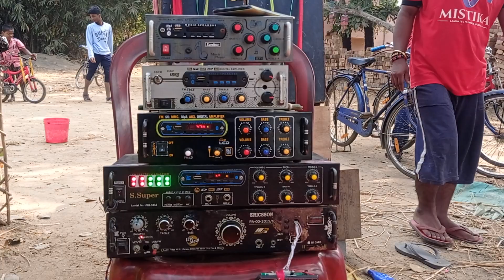Mini Box Competition Pirijpur Swaraswati Puja 2023